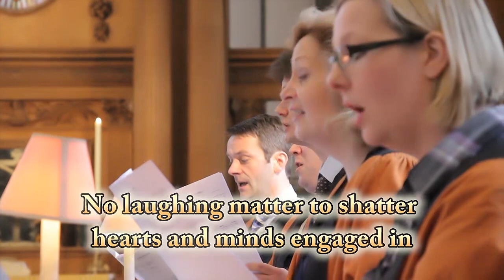Big-Society-Buildings-VAT-Ditty.mp4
Pamela Greener, wife of the Dean of Wakefield, performs her Big Society Buildings VAT Ditty with the famous St Bride's Choir, in St Bride's Church, Fleet Street, London EC4. Please sign the petition to stop zero rated VAT on listed buildings being scrapped.